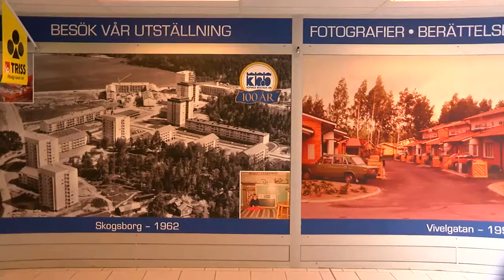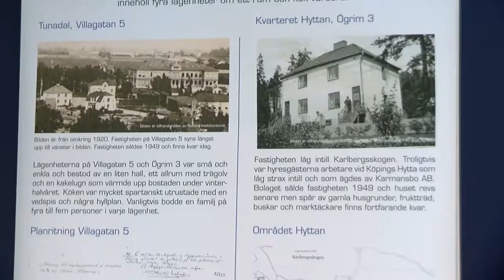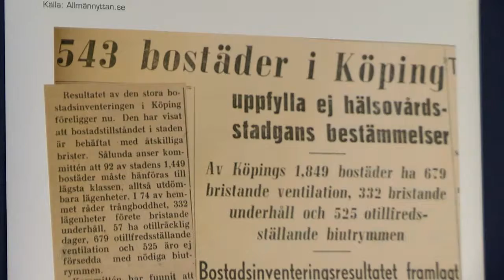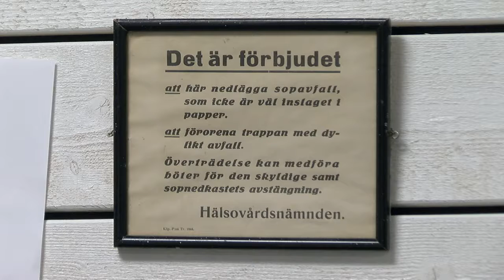KBAB 100 år - Västmanlands Television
Nu på lördag den 26 augusti väntar ett kalas av en aktad å respektabel jubilar... Det är nämligen det kommunala bostadsbolaget  KBAB som firar 100 år. Firar gör man bland annat genom att ha vernissage av en unik jubileumsutställning vid Nibbletorget.